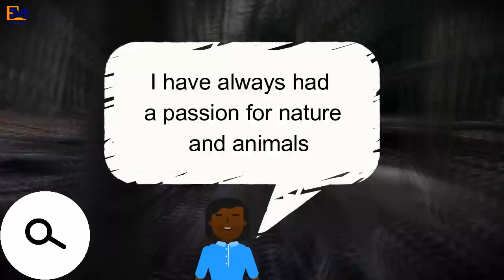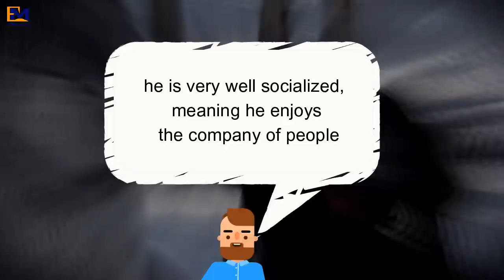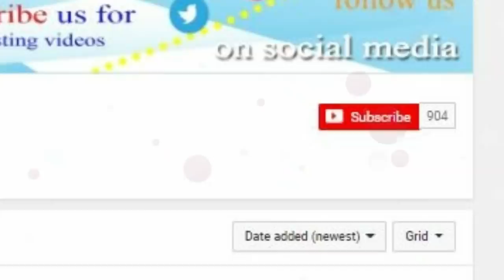When This Woman Spotted A Wolf Alone In The Woods, She Did Something Most People Would Never Do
Source:
Facebook/Colorado Wolf and Wildlife Center